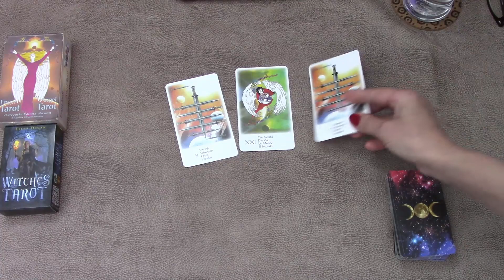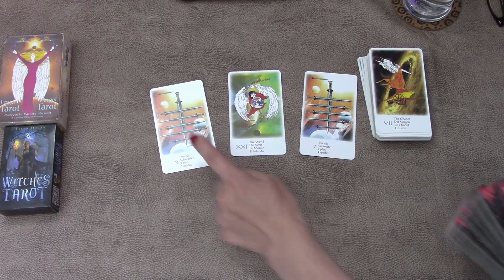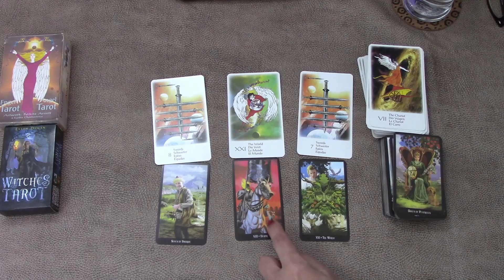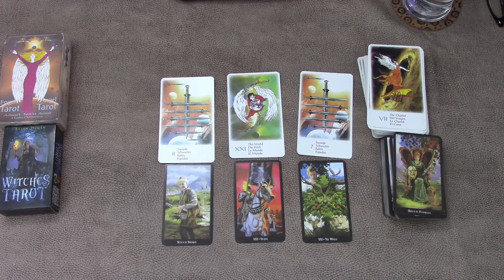Virgo change of plans! Weekly three cards tarot readings 27th May 2020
Virgo Tarot TarotReading Welcome! Here is the weekly three cards tarot reading for Virgo for the week of 27th May 2020. I have been reading about and working with tarot cards for the better part of 20 years now and I hope I can give you some insight into the following week! My monthly tarot card readings are available for May!

Angel Tarot
Witches Tarot